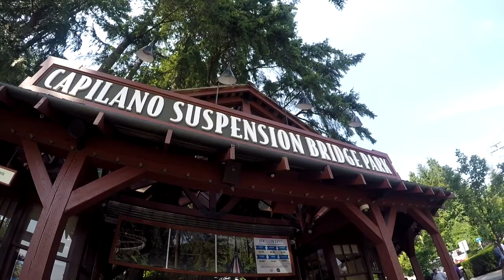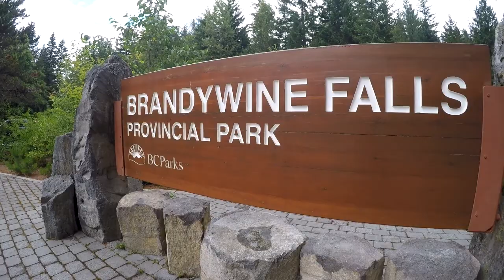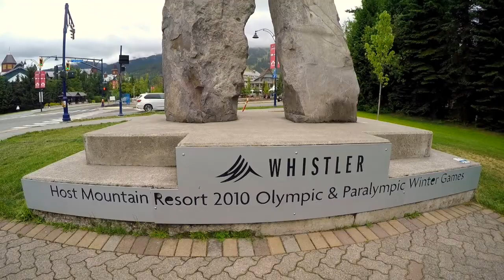8 DAYS BRITISH COLUMBIA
Adventures of a Canadian Filipina chick!

8 days of adventure in British Columbia in 3 minutes (ok jammed packed into a 3:28 length song lol).  Had a great trip visiting family and friends, as well as the constant on the go adventures with my travel/adventure buddy!

Love You Now (Engelwood edits) by Jeff and Philo

Taken with GoPro HERO 4 Silver and iPhone 6s

I N S T A G R A M: joycoconutnut